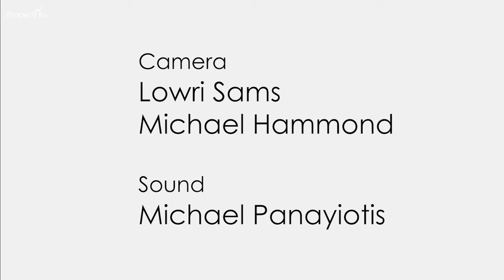Property Summits Episode 26 - Downturn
Emma Birchley chairs a discussion on are we headed for a downturn with our panel of Property experts Ranjan Bhattacharya, John Howard, Richard Bush, Nicholas Wallwork & Dave Forde